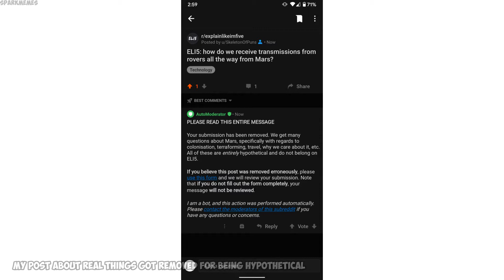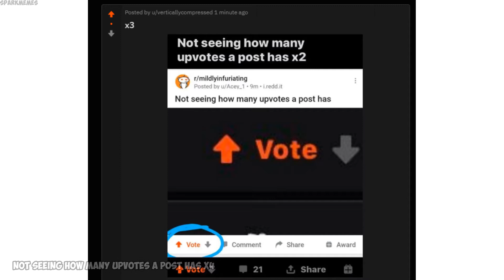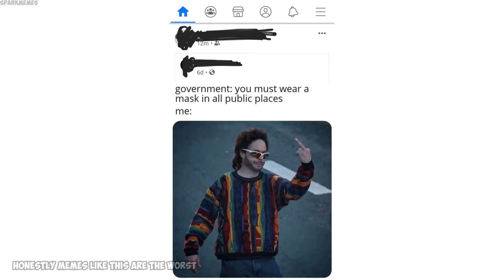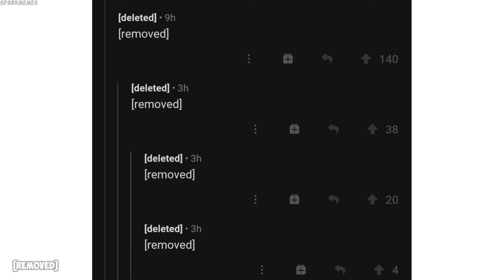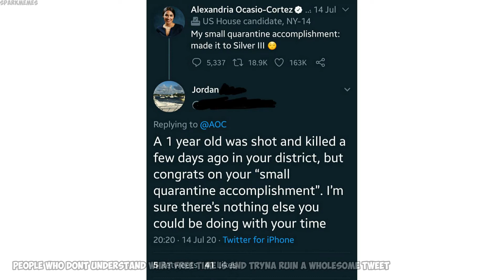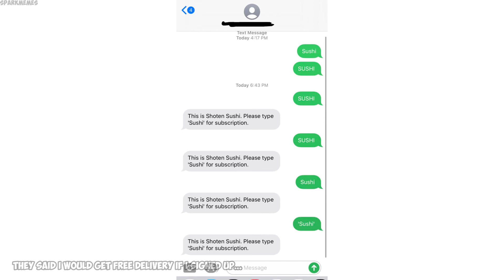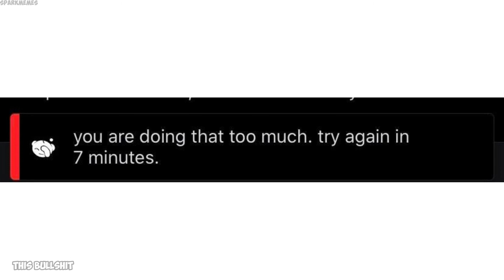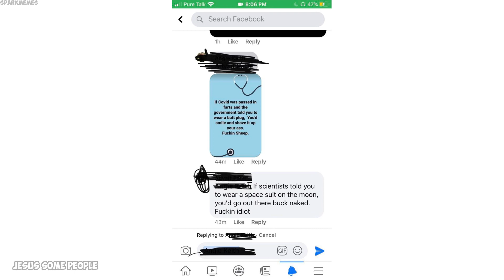The best of r/mildlyinfuriating v179